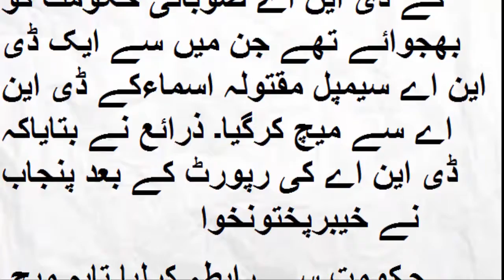اسما کی ڈی این اے رپورٹ موصول ہونے کے بعد تین ملزمان گرفتار ،ان کا اسما سے کیا تعلق تھا ؟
Asma's Two Cousin And An Other Relative Were Involved In Asma Case,

Asma's Two Cousin,

asma mardan,
asma dna report,

urdu media facts,

asma ka kaatal,
Zubaida Aapa Passed Away Today,

Zubaida Aapa Family,

zubaida tariq chef,

zubaida aapa funeral prayer,

zubaida appa,

zubaida aapa daughter,

zubaida aapa wedding pics,

zubaida aapa family pics,

zubaida aapa last video,